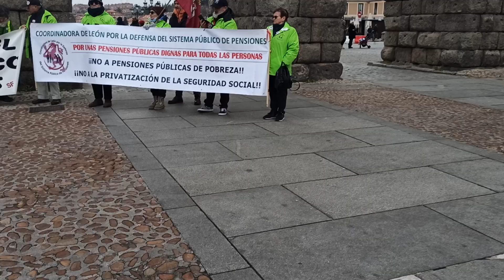20230126 01 Encuentro Pensionistas en Segovia